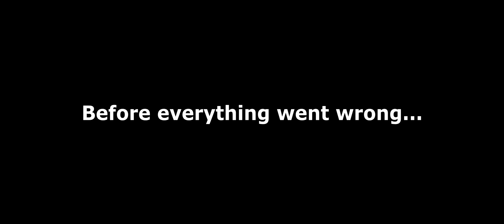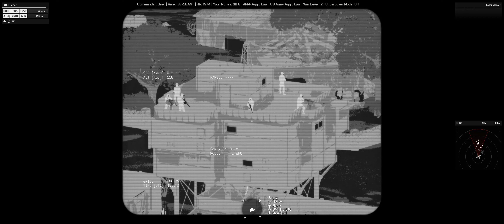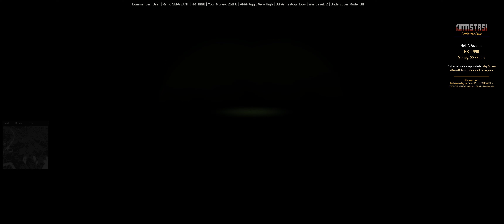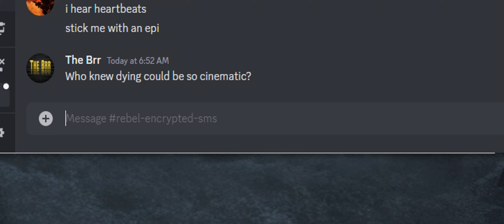Saving Private Brr - A Daring Rescue | Arma 3 Antistasi Co-op [Altis]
Utilizing a portable drone to conduct recon, I support my team as they launch a coordinated attack with mortars to eliminate a traitor and capture the outpost they are stationed at. However things go awry as usual, causing the team to launch a daring rescue mission to bring me back home from behind enemy lines.

I blame pulling an all-nighter and operating on no sleep at 6 AM for my lack of communication and awful decision making. If I was more awake, I probably would have attempted to escape the outpost by egressing to the north or northeast, putting the walls between me and the attacking force since I was outmanned and outgunned. I also would have realized quicker that the vehicle I was shooting had bulletproof windows and I couldn't steal it.

I have 17 minutes of footage of me being downed, so the rescue wasn't as quick as this video may make you believe, but don't forget they had to fight through multiple hostile squads to get to me. I just cut most of it out because who wants to stare at a black screen for 17 minutes?

I am playing with Stolt, Frost_99, Maskt [sic], and Sleepy. The scenario we are playing is 'Antistasi - The Mod' on the Altis terrain.